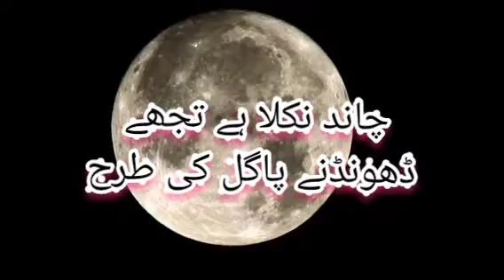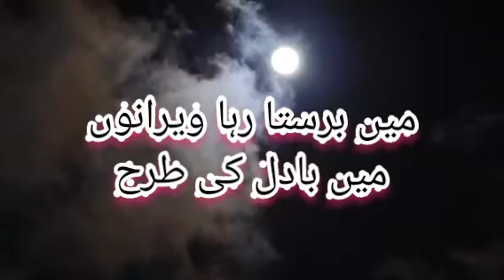Raat pheli hy tery surmai aanchal ki tarah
Chaand nikla hy tujhy dhoondny pagal ki tarah.